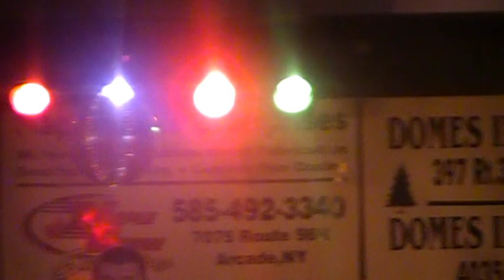Wyoming County Idol 2012: ben warner week 2.MOD